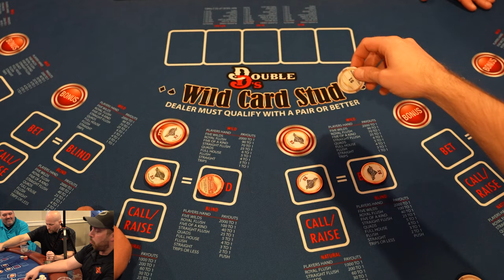Wild Card Stud - Will Spencer Find a Royal?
Spencer and Darren hit the Double Ds Wild Card Stud table to chase the Royal Flush at Oxford Downs Poker Room in Summerfield, Florida.

We play a variety of casino table games including Ultimate Texas Holdem, Blackjack (Casino 21), Crazy 4 Poker, 3 Card Poker, Bubble Craps, Electronic Roulette and Slots. While in Las Vegas we mostly play at Green Valley Ranch Casino in Henderson, but we also play at casinos in Black Hawk Colorado, Cripple Creek Colorado, and Tampa Florida as well as Florida card rooms.

Please gamble responsibly! Never spend more than you can afford on the entertainment of gambling and you should only play with what you are comfortable losing. Remember "The Odds Are Never In Your Favor"!

If you feel like you have a gambling problem please consider using the following resources.

© All uploads are the intellectual property of The Wager. You do not have permission to re-use or publish any part of them without our written consent.